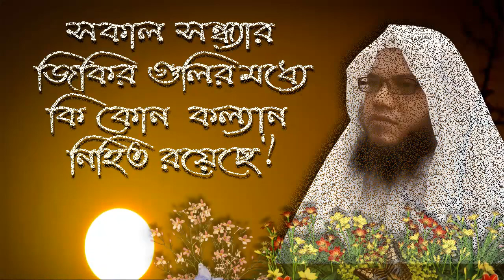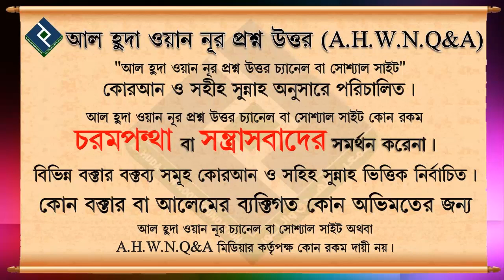সকাল সন্ধ্যার জিকির গুলির মধ্যে কি কোন কল্যান নিহিত রয়েছে┇শায়খ আব্দুল মতিন মাদানী